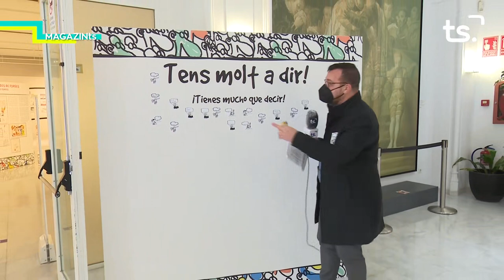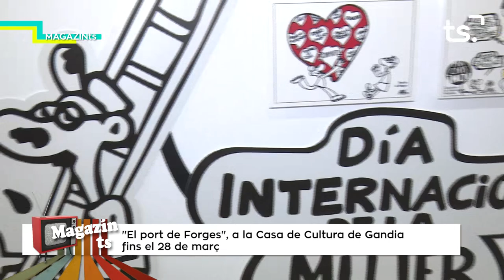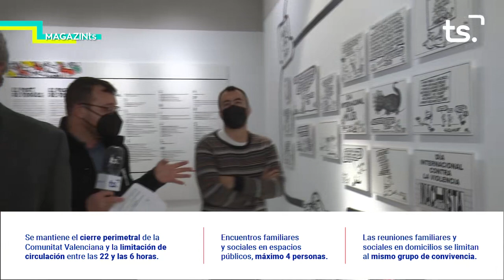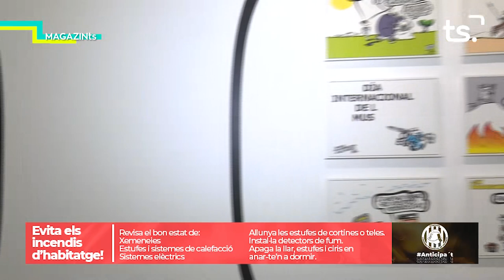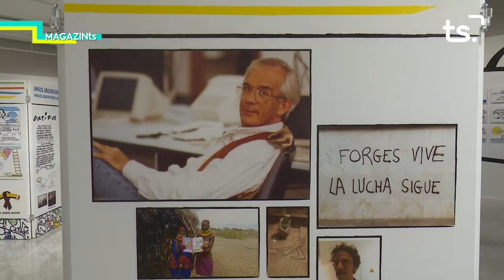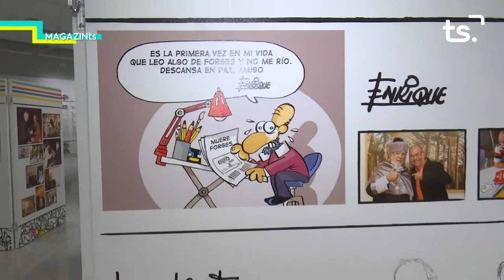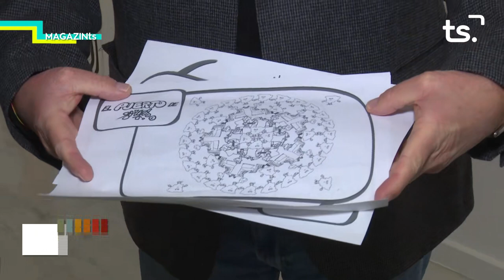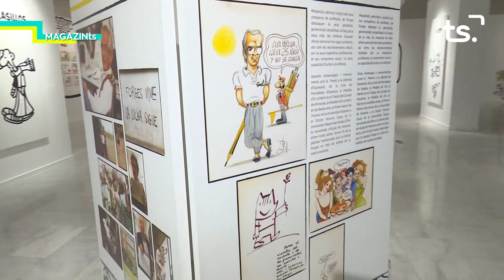MAGAZIN TS DIMECRES-'EL PORT DE FORGES' - 2021 03 10